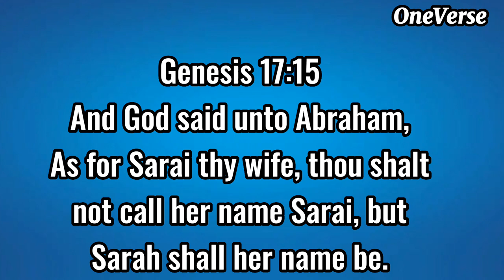Oneverse Week 18 2023 Genesis 17:15 Sarah shall her name be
Sarah shall her name be
Oneverse Week 18 2023 Genesis 17:15 But Sarah shall her name be
 And God said unto Abraham, As for Sarai thy wife, thou shalt not call her name Sarai, but Sarah shall her name be.
Sarah's more literal meaning in Hebrew and Persian is “woman of high rank.”
1. As a mother she incubated Abraham’s greatness
2. She was selfless.
3. She endured till she obtained her promises from God.